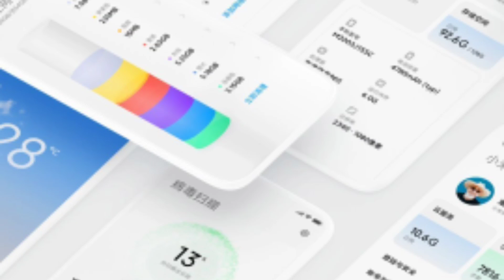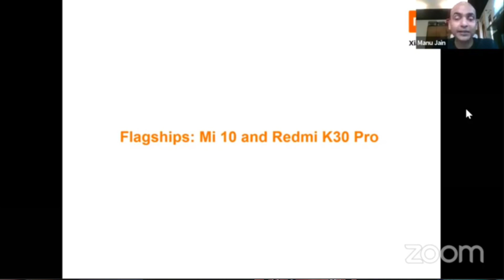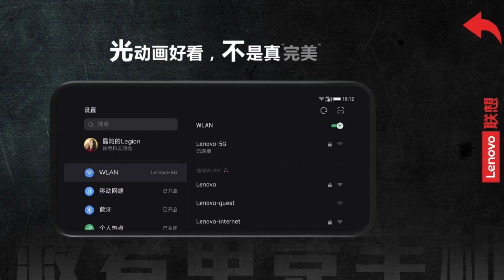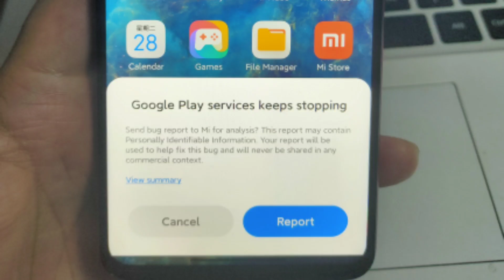Redmibook Soon, MediaTek Dimensity 2000 on 7May, Redmi K30 Pro Confirmed, Honor X10, LG Velvet